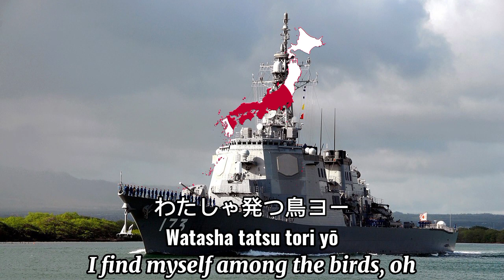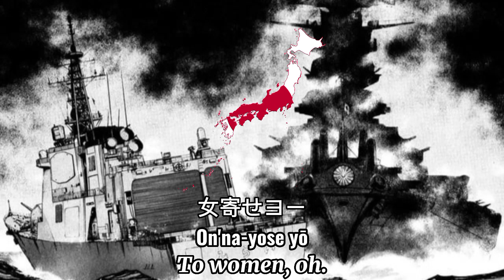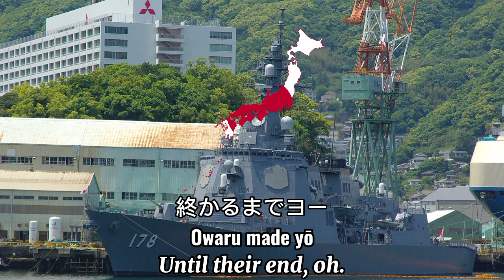Cruise song (巡航節 "Junkōsetsu") (With lyrics and translation).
巡航節 (Junkōsetsu lit. Cruise song) is a naval academy song regarding sailors' experience.

===[Lyrics]===

*Japanese*
I.
帽子目深に
月の眉かくしてヨー
笑を含んでヨー
チルラーとるヨー

II.
沖の鴎に
潮時問えばヨー
わたしゃ発つ鳥ヨー
波に聞けヨー

III.
娘さんよく聞け
生徒さんに惚れるなヨー
沖でドンと鳴りゃヨー
若後家ヨー

IV.
腰の短剣
伊達には吊らぬヨー
魔除け虫除けヨー
女寄せヨー

V.
巡検用意の
ラッパを聞けばヨー
そぞろ故郷がヨー
偲ばれるヨー

VI.
吹くな春風
散らすな桜ヨー
せめて考査のヨー
終かるまでヨー

VII.
考査終われば
休暇も近いヨー
水泳訓練ヨー
何のそのヨー

*Romanji*
I.
Bōshi mabuka ni
Tsuki no mayo kakushite yō
Emi o fukunde yō
Chirurā touro yō

II.
Oki no kamome ni
Shiodoki toeba yō
Watasha tatsu tori yō
Nami ni kike yō

III.
Musume-san yokukike
Seito-san ni horeru na yō
Oki de don to narya yō
Waka goke yō

IV.
Koshi no tanken
Date ni wa tsuranu yō
Mayoke mushiyoke yō
On'na-yose yō

V.
Junken yōi no
Rappa o kikeba yō
Sozoro kokyō ga yō
Shinoba reru yō

VI.
Fuku na harukaze
Chirasu na Sakura yō
Semete kōsa no yō
Owaru made yō

VII.
Kōsa owareba
Kyūka mo chikai yō
Suiei kunren yō
Nan'nosono yō

*English*
I.
The hat over both eyes
Obstructs the Moon from one's vision, oh
The smile held back, oh
Whilst steering the ship, oh.

II.
The seagulls of the sea
If you inquire at the appropriate time, oh
I find myself among the birds, oh
As we heed to the waves, oh.

III.
Telling my daughter
Not to fall for any students of mine, oh
Should you hear the cacophony of the signal guns, oh
It is the sound of new widows, oh.

IV.
The waist dagger
Is exquisitely suspended, oh
A charm equivalent to insect repellant, oh
To women, oh.

V.
The inspection tour's arrangements
The Bugle blares for us to hear, oh
Homesickness takes hold, oh
And I am constantly reminded of it, oh.

VI.
The gust of a Spring breeze,
Does not scatter the Cherry Blossoms, oh
At least during exams, oh
Until their end, oh.

VII.
Examinations come to an end,
The holiday is within sight, oh
The swimming drills, oh
Where all for nought, oh.